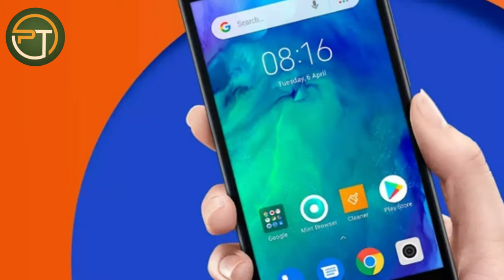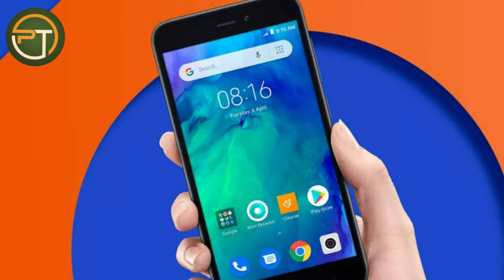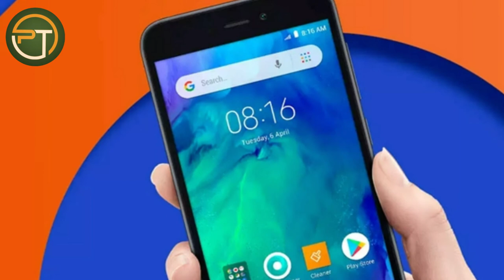Jio phone 3 booking | Jio flex phone BOOK NOW Price ₹1500 ।। Camera 📷 25MP ।। Ram 4GB || Flash Sale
4. Jio Phone 3, 30MP DSLR Camera, 5G, 6GB Ram a 128GB, Jiophone 3, Jio phone 3 with 5g, Jio phone 3 unboxing, Jio phone 3 price, Jio phone 3 specs, Jio phone 3 launch date, Jio phone 3 features, Jio phone 3 hands on, Jio phone 3 with 5g network, Jio new 4g plan, Airtel 169, Jio phone 3 unboxing and review,
Jio phone 3 hands on, Jio phone 3 with 5g network, jio phone 3 kab launch hoga, jio phone 3 review, jio phone 3 5g, jio phone 3 mobile,
Jio phone 3 hang Karega Ki Nahin Karega jio phone 3 hang Karega ki nahi karega#jio phone 3 me hanging problem Aayegi kya#jio phone 3 pubg Chalegi kya#jio phone 3 Lena Chahiye ya nahin#

4||#⃣Tweeter

😍Dosto mai ho aapko video pasand aayi Hogi video Pasand aane par is video ko like kar dena and Hamare channel ko subscribe kar kar Jarur Jana Milte Hain apni e next video mein tata bye take care#pundirtech#tech
Solved query...
1. Jio Flex Phone & Jio phone 3 Specification ।। Jio Flex phone ।। Price 1500 ।। Camera 25MP ।। Ram 4GB

2. Jio Phone 3 - First Look, Final Specification, Price & Launch Date Confirmed !